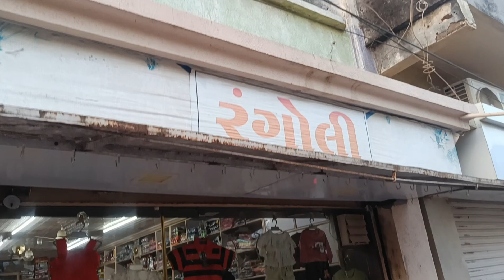New Clothes//Naye Kapde lene gaye the aur Juice piya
Jiyansh Pandya Daily Vlog Day 75